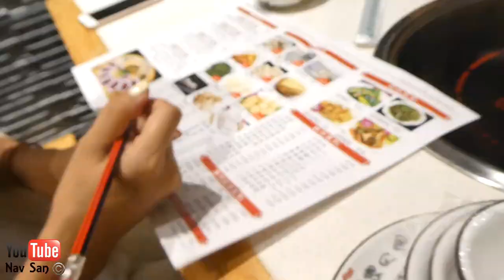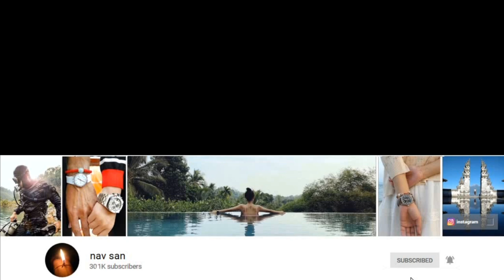1am hotpot dinner with the girls